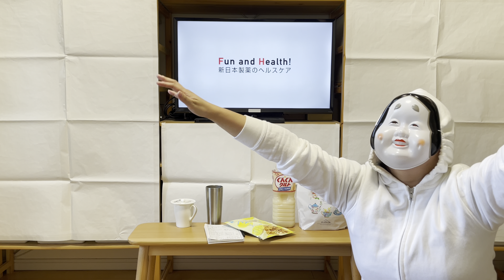2023.08.27 札幌 11R キーンランドカップ